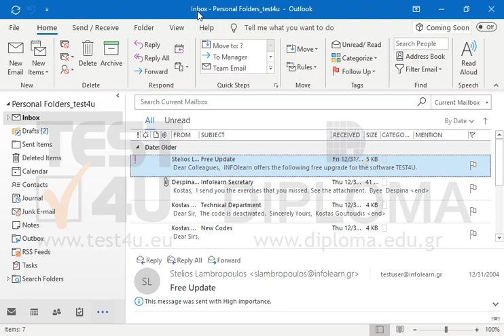Move the Secretary subfolder from your Inbox into the Sent Items folder.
Related TEST4U products:

77-731 Microsoft Office Specialist Outlook Core 2016 - English version

77-423 Microsoft Office Specialist Outlook Core 2013 - English version